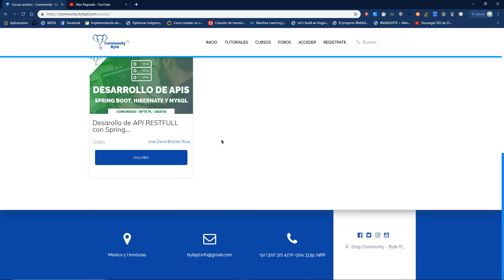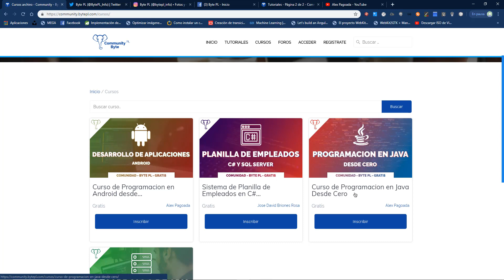Comunidad Byte PL - Cursos gratis de por vida - Unete